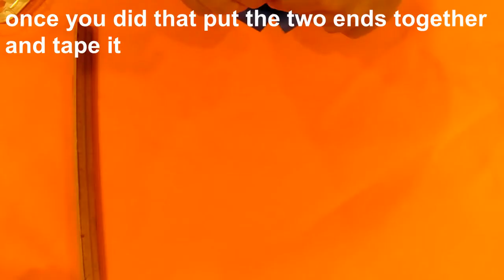Squid and Jellyfish - Made by Team Fruit-O-Licious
Bill and Vana take you deep into the ocean (and the recycled paper bin) to make your own Squid and Jellyfish!

SQUID MATERIALS:
* pencil
* ruler
* google eye
* scissors
* tape
* colored paper (recycle if possible!)

JELLYFISH MATERIALS
* yarn
* google eyes
* glue
* ruler
* paper plate
* scissiors
* hole puncher

The WHITE CENTER TEEN PROGRAM (aka the Log Cabin) is a free, recreational drop-in program for ages 12-19 housed at the White Center Community Center in Steve Cox Memorial Park every Tue - Sat from 3-8pm. During the WA State StayHomeStayHealthy proclamation, the WCTP is offering remote programs including this swanky youtube channel.